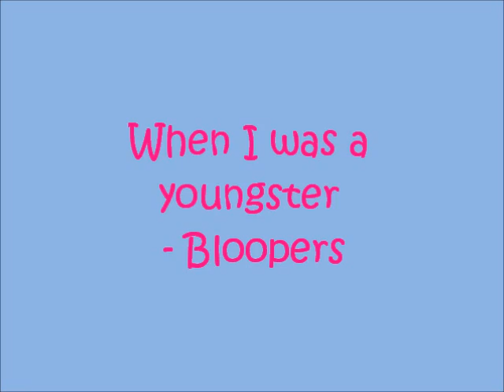Bloopers Of Our Cover Video - Rizzle Kicks When I Was A Youngster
The bloopers for our cover video. Luvin' life. xo
Rizzle Kicks- When I was a Youngster